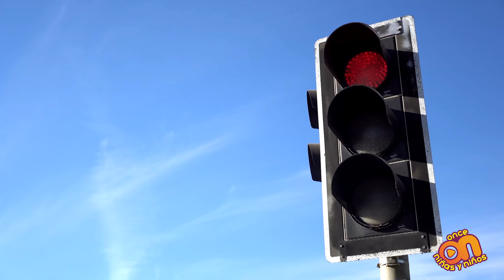Semáforos. Código - L I Once Niñas y Niños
Un semáforo es un dispositivo automático que se usa para regular el paso
de coches en un crucero mediante luces de colores, Lupita nos cuenta un poco de su historia.